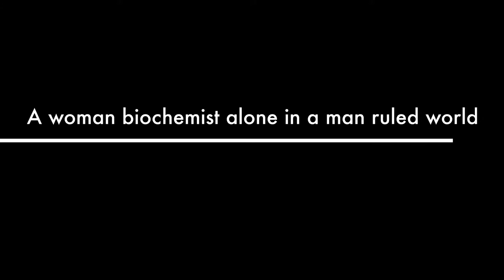Rosalind Franklin "The Dark Lady of DNA" By Brenda Maddox